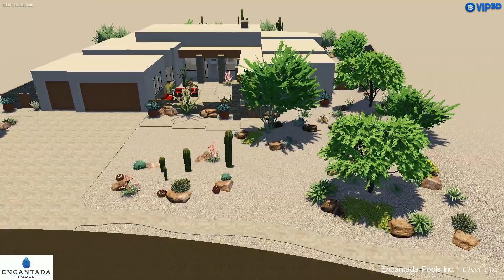Dove Mountain Homes Lot 49 1-24-18